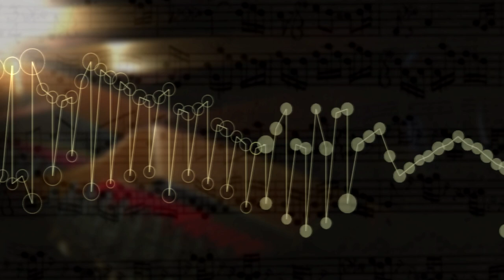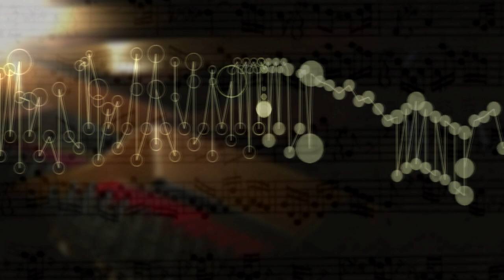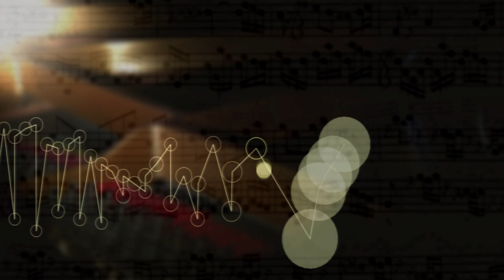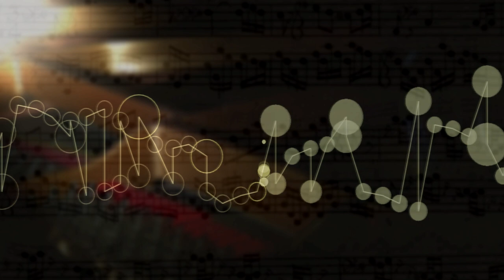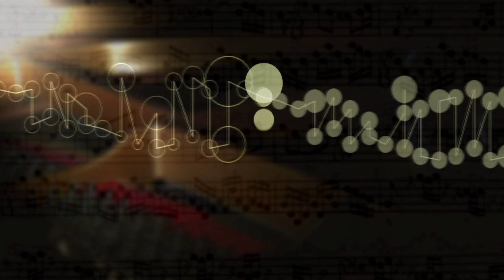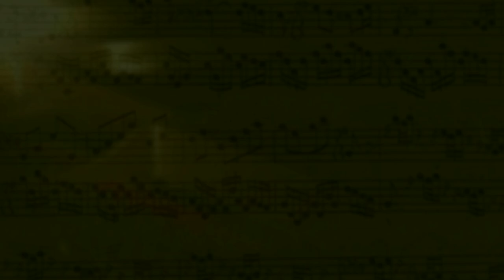The Well Tempered Clavier II Prelude Fugue 23 B Maj,BWV 892 music animation,visualization